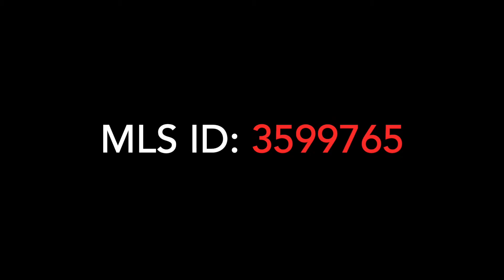2945 Umatilla - LoHi - Fully Furnished Townhome Tour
GORGEOUS LoHi show-home featured in a popular Design Magazine; this home embodies the best of modern luxury living in one of Denver's most vibrant neighborhoods! Fully furnished, this home's perfect interior design will beset a luxuriously chic yet tranquil environment. The location and rooftop deck are perfect for entertaining guests and or gathering for a night out to TOP restaurants/entertainment. Easy access to downtown and LoDo's transportation center make for an ideal location. Wonderful features include two living spaces a small backyard, rooftop deck and a two car tandem garage. Bring your belongings and start living your best life in this FABULOUSLY decorated well located modern home!